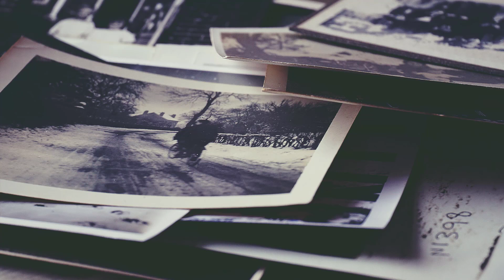Samir Hanna - kenna Sawa | سمير حنا - كنا سوى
Enjoy the beautiful song of Samir Hanna "kenna Sawa" without ads.
إستمتع بأغنية سمير حنا الجميلة "كنا سوى" من بدون إعلانات